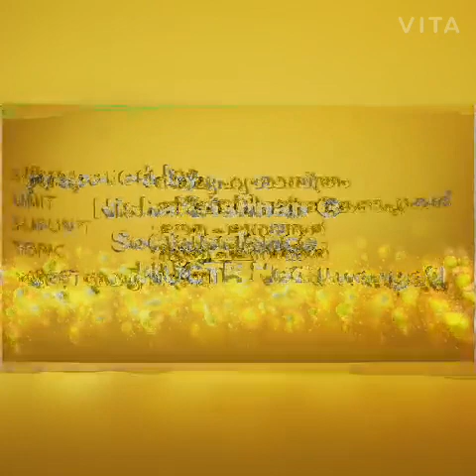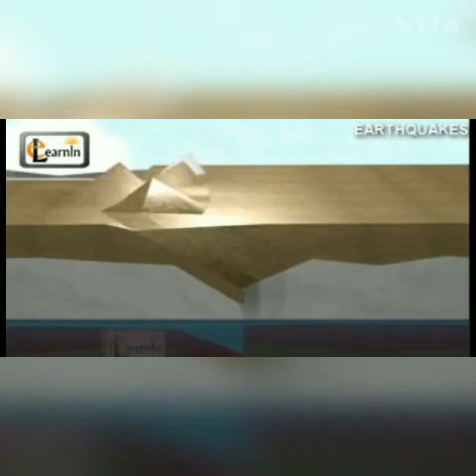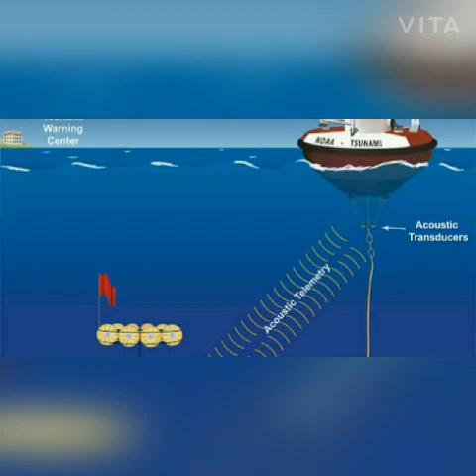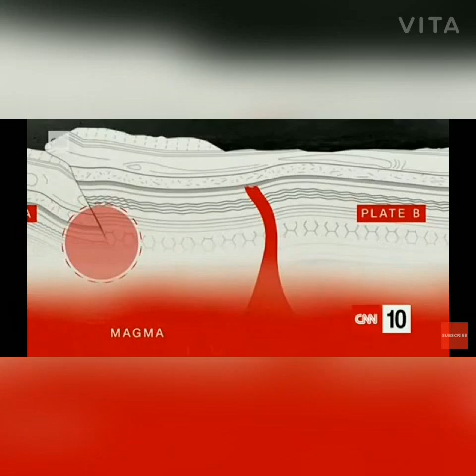Short Learning Object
Prepared by Nisha Krishnan Social Science (2019-21) batch